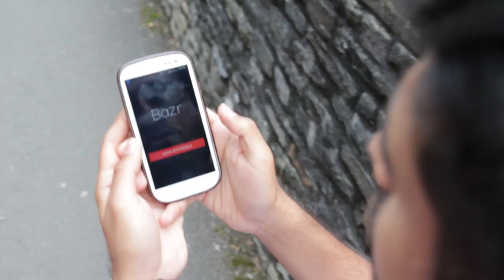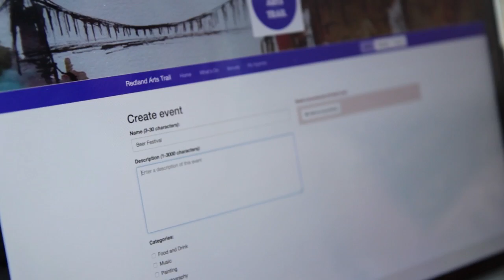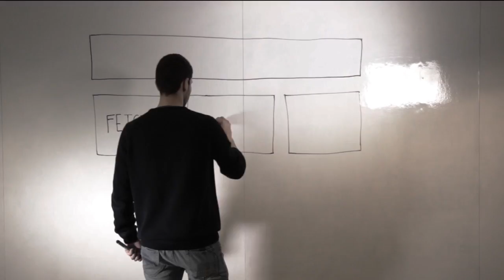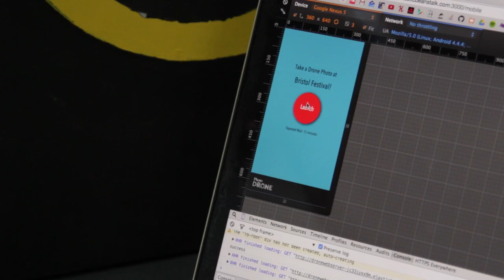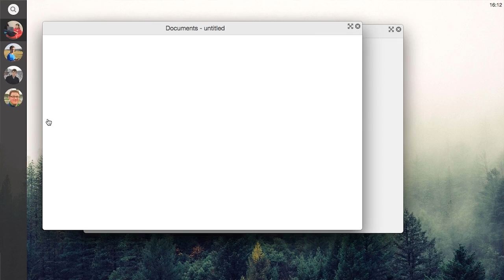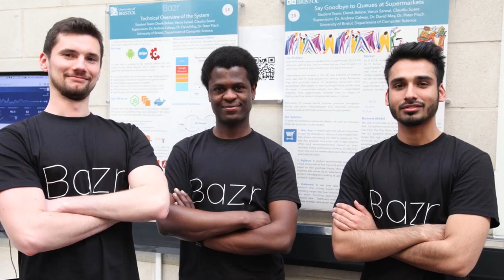Creative Technologies 2015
Professor David May and Dr Andrew Calway introduce the 2015 'Creative Technologies' teams. From smart watches, to shopping apps, to chip design and beyond - discover the innovative Undergraduate projects emerging from Bristol's Computer Science department.